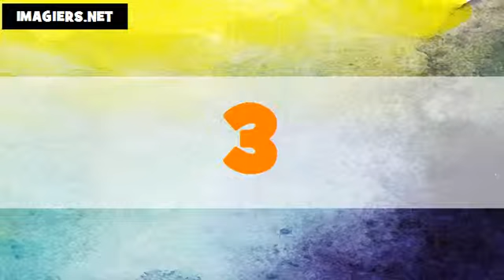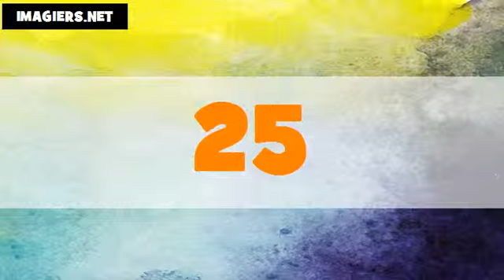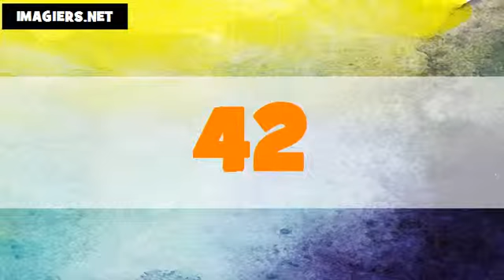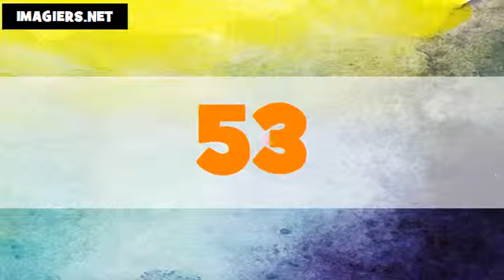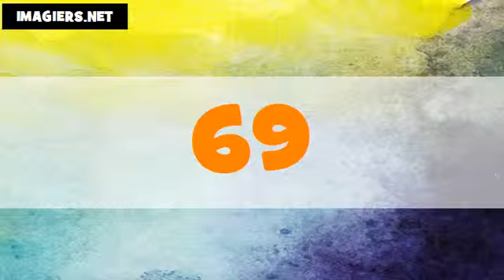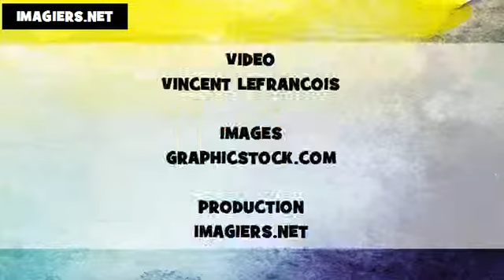Les nombres en coréen # De 1 à 100